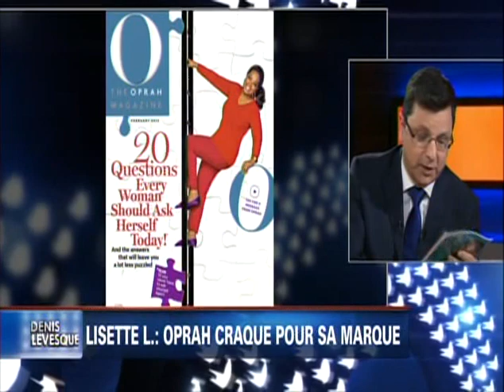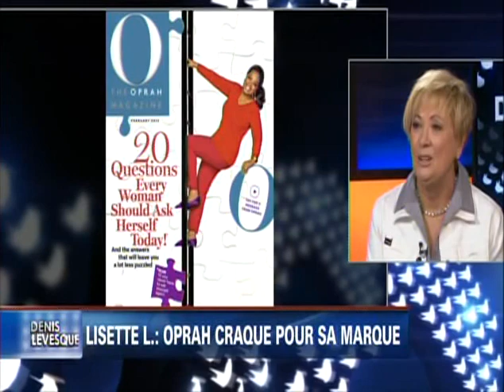Lisette Limoges on Denis Levesque